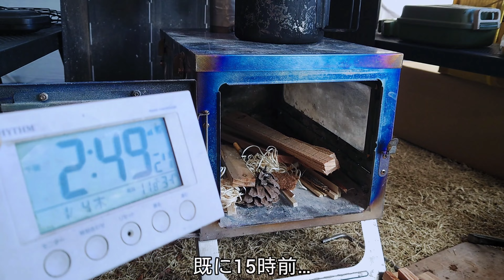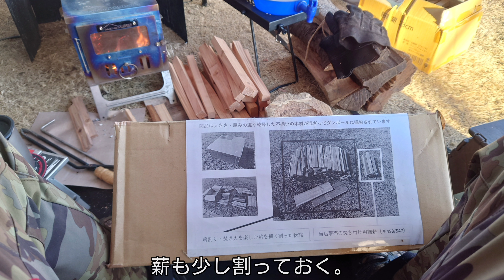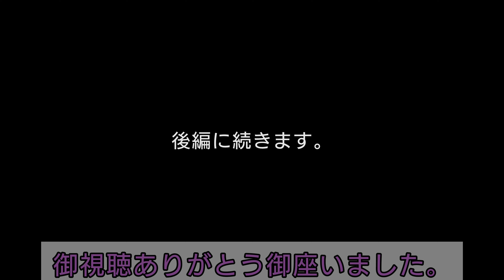【4K】24年ソロキャン1回目。神川ゆーゆーランド自由広場キャンプ場。1泊2日新しい愛車SUBARU BRZ STISPORT イグニッションレッドで行く。テントで薪スト使用のお籠りキャンプ。前編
24年ソロキャン1回目。
神川ゆーゆーランド自由広場キャンプ場。
1泊2日
新しい愛車SUBARU　BRZ　STISPORT　イグニッションレッドで行く。
テントで薪スト使用のお籠りキャンプ。
前編

23年ソロキャン30回目。
1泊2日　新しい愛車ではじめての車中泊。

23年ソロキャン29回
学校橋河原キャンプ場。
1泊2日　最後に旧型BRZで車中泊。
STIリアスポイラー

23年ソロキャン28回目。
太田市ふれあい農園。

23年ソロキャン27回目。
23年ソロキャン26回目。番外編。
Workman耐久撥水スクエアーシェルター19800円を初張りとチタン製薪ストーブを初使用。
4泊5日
5日目甲府観光
4日目(後編)甲府観光
4日目撤収日(前編)
3日目(後編)
3日目(前編)
2日目(後編)
2日目(前編)
初日
23年ソロキャン25回目。
23年ソロキャン24回目。
太田市ふれあい農園キャンプ場
2泊3日
3日目(撤収日)
2日目の後編
2日目の前編
初日
23年ソロキャン23回目。
2泊3日
2日目(後編)と3日目
2日目(前編)
初日
23年ソロキャン22回目。
キャンプベース安中榛名。
猫キャンプ（笑）
3日目撤収日と4日目ホテル泊
2日目(後編)
2日目(前編)
初日

23年ソロキャン21回目。
軽井沢キャンプゴールド
テント泊
3日目、4日目
2日目。
初日。

23年ソロキャン20回目。
わらび平森林公園キャンプ場。
コテージ泊。
1泊2日。
2日目撤収日
初日後編
初日前編。
コテージ泊 mont-bell#モンタベア#モンベル
23年ソロキャン19回目。OZE-HOSHISORA GLAMPING&CAMP RESORT(旧ほたか牧場キャンプ場)
ソロキャン。
2泊3日
3日目。
2日目後編
2日目前編
初日
群馬グランピング グランピング workman かたしなほたか牧場キャンプ場 ほたか牧場キャンプ場 花咲の湯 OZE-HOSHISORA GLAMPING&CAMP RESORT(旧ほたか牧場キャンプ場)
23年ソロキャン18回目。
花見ヶ原森林公園キャンプ場でコテージ泊。
電波が届かないキャンプ場。
2泊3日。
3日目。
2日目。
23年ソロキャン17回目。
桐の木平キャンプ場。
2泊3日。
3日目(撤収日)
2日目
23年ソロキャン16回目。
OZE-HOSHISORA GLAMPING&CAMP RESORT(旧ほたか牧場キャンプ場)
ログハウスでソロキャン。
2泊3日
3日目撤収日
23年ソロキャン15回目。
2泊3日
2日目と3日目。
23年ソロキャン14回目。
伊参オートキャンプ場でソロキャン。
2泊3日の3日目(撤収日)
2日目
23年ソロキャン13回目。OZE-HOSHISORA GLAMPING&CAMP RESORT(旧ほたか牧場キャンプ場)
2泊3日
3日目
夜勤明けでほたか牧場キャンプ場のログハウスでソロキャン中。
2日目
23年ソロキャン12回目。
天神浜オートキャンプ場。
(後編)
(前編)
23年ソロキャン11回目。
23年ソロキャン10回目。
谷川岳温泉湯吹きの湯オートキャンプ場。
3泊4日
４日目、撤収日
(後編)
(前編)
2日目の前編
23年ソロキャン9回目。
川場オートキャンプ場。
3泊4日
4日目(撤収日)
23年ソロキャン8回目。
ふもとっぱらキャンプ場。
2泊3日の3日目(前編)
Workman女子で耐久撥水ピラミッドシェルター19800円購入。
23年ソロキャン6回目。
YellowCAMPING。
1泊2日。(後編)
1泊2日。(前編)
23年ソロキャン5回目。
ふれあい農園
初日
2日目
3日目
23年ソロキャン4回目。
YellowCAMPING。
23年ソロキャン3回目。
5日目。
4日目。
3日目。
23年ソロキャン2回目。
KALオートガーデン。
23年年始めソロキャン1回目。